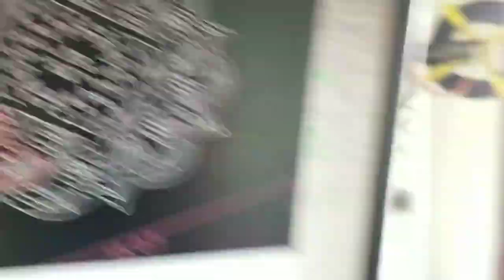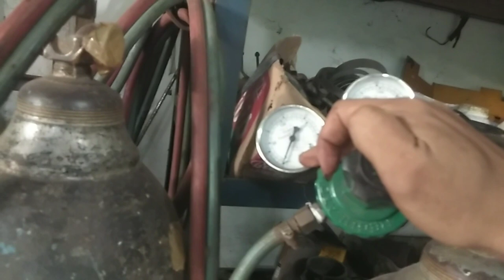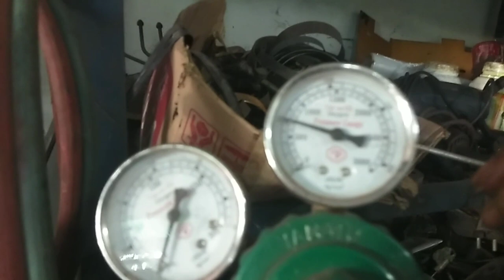Cara memotong besi/Baja menggunakan BLANDER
Di video ini saya membuat Tutorial ttng,Cara memotong plat Besi dg ketebalan 8mm & 20mm Dengan menggunakan Blander...
Tetapi alat ini tidak bisa untuk memotong Stainless Steel,Kuningan,alumunium...

Selamat Menyaksikan...